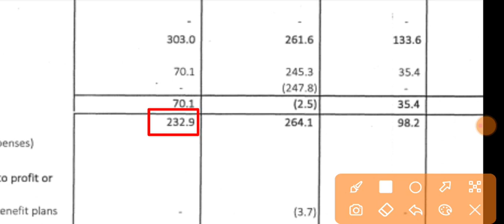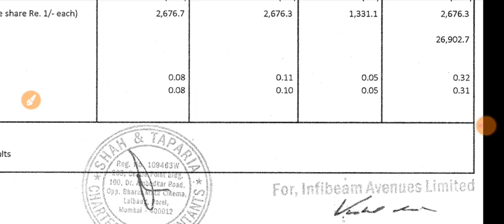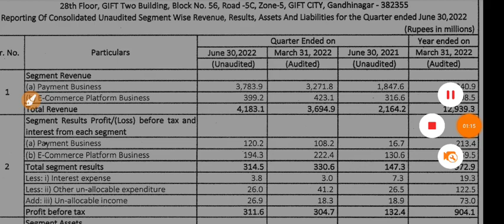Infibeam Q1 Results 2023 | Infibeam Share Latest News | Infibeam Avenues Stock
1.ZERO 0% Brokerage on Delivery Trade 🌸
2.Flat 20 per order charges on F&O and Intraday 🌸
3. 50+ Lakhs happy clients With Upstox 🌸
4. GET INTRADAY LEVERAGE 🌸
5. 10-MIN PAPERLESS ACCOUNT OPEN 🌸 OPEN 🌸
6. 🌸 ZERODHA is India's Largest retails stockbroker 🌸

1.ZERO 0% Brokerage on Delivery Trade 🌸
2.Flat 20 per order charges on F&O and Intraday 🌸
3. 40+ Lakhs happy clients With Upstox 🌸
4. GET INTRADAY LEVERAGE 🌸
5. 10-MIN PAPERLESS ACCOUNT OPEN 🌸 OPEN 🌸